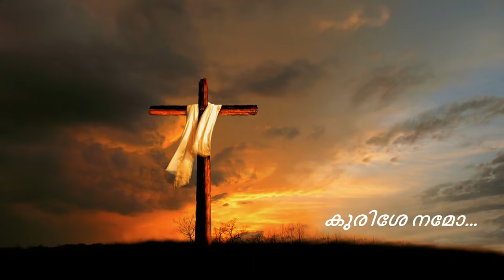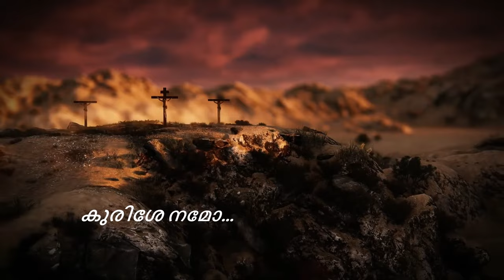Kurishe namo I Fr.Dr.Joy C Mathew I Christian Devotional Song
Kurishe Namo I  Bishop Selvister Ponnumuthan I Fr. Dr.Joy C Mathew I Christian Devotional Song